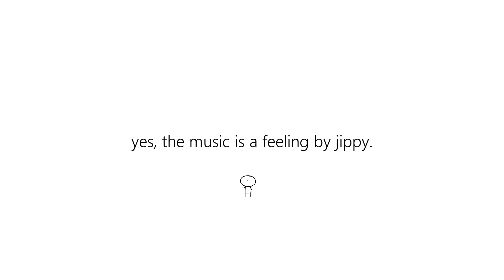YES THE MUSIC IS A FEELING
editingtest_3